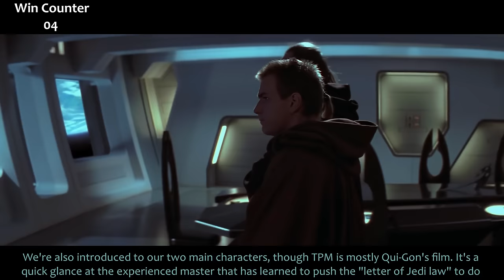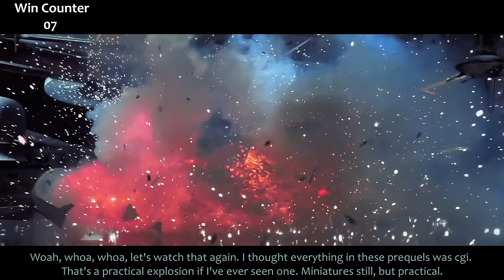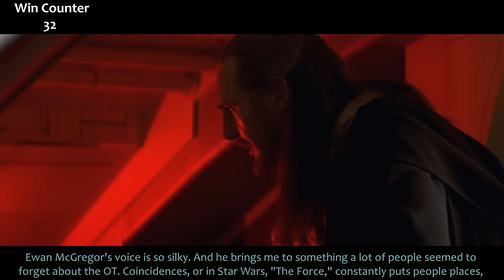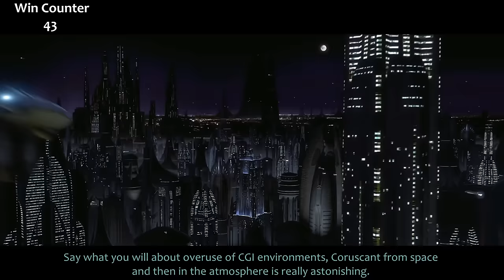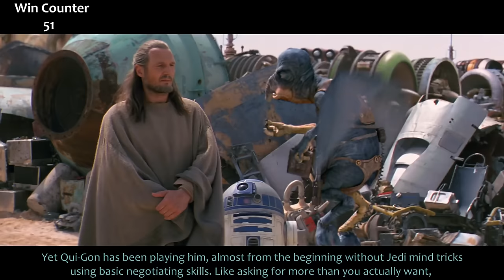Everything GREAT About Star Wars: Episode I - The Phantom Menace!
Rogue One is almost here! So close, in fact, you may be able to reconsider the prequels… Come on, just try. Maybe everyone is wrong about The Phantom Menace. Whether you'll concede or not there are some great things you can't deny. So here's everything right with Star Wars Episode I: The Phantom Menace.